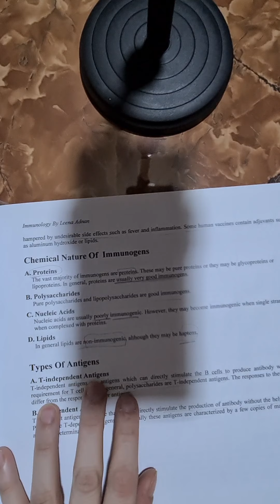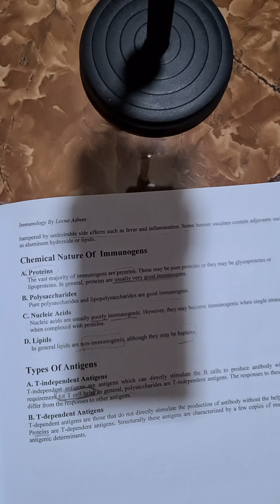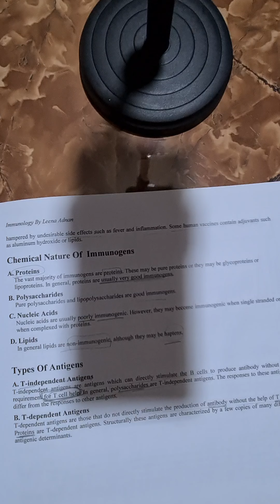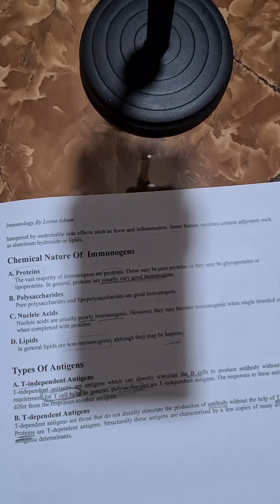محاضره مناعه رقم ٦الجزء الاول